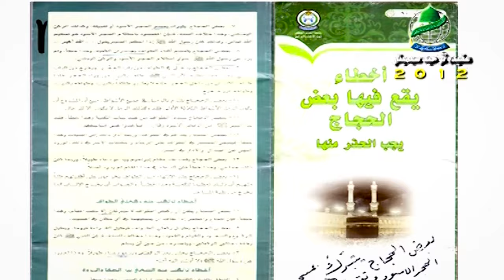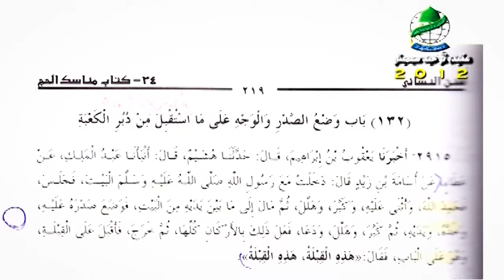Hajr E Aswad Ko Chumna Haram? Saudi Wahabi Ka Fatwa Ki Haqiqat| Dr Ashraf Asif Jalali